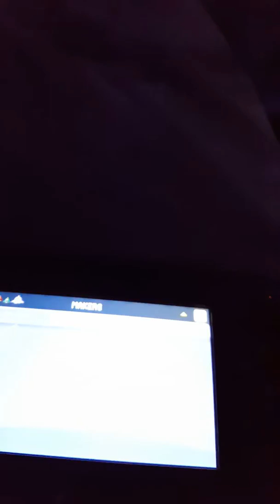OMG! I GOT 50 STARS!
Super Mario Maker Videos